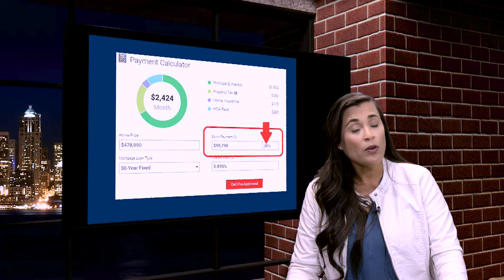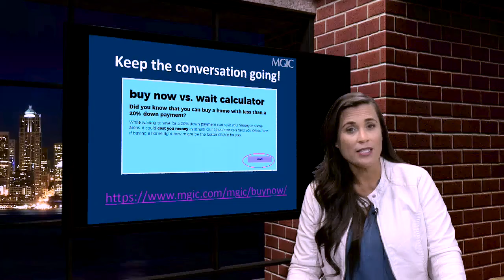MGIC Magic Minute | Low Down Payment Tools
MGIC mortgage insurance provides low down payment options to many people. This MGIC Magic Minute video focuses on the simple ways you can assist homebuyers with a low down payment solution.